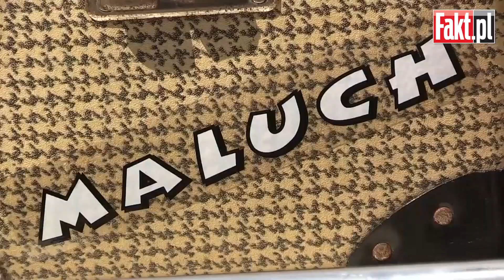Święto Fiata 126p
W Obornikach Wielkopolskich odbył się III Zlot Maluchów. W miniony weekend przyjechało tam ponad 100 pojazdów tej, kultowej w PRL-u marki. Zobacz naszą relację!